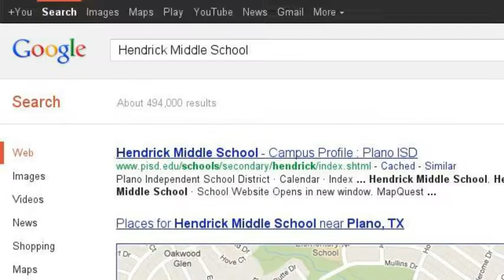Matisoff - Period 1 - Radioactive Pigeons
Created by Payton Sliepka.